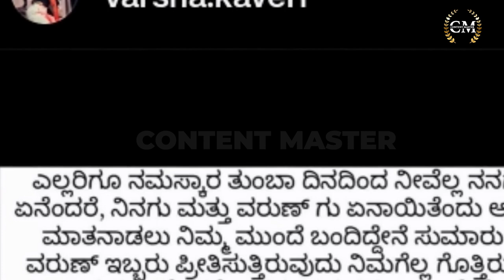Varun Varsha | ವರುಣ್‌ ವರ್ಷ ಪ್ರೀತಿ ಕೊಂದ ಕೊಲೆಗಾತಿ ಇವಳೇನೇ!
kannadatrending zoom tv kannada live news bulletin kannada breaking news
trending news now kannada
public TV Kannada news live HR Rangnath bulletin public TV Big Bulletin Rangana Big Bulletin public TV Ranganath public TV Rangana public TV news live
Instagram Varun aradhya varsha kavari love breakup love story reels couple varsha kaveri breakup story